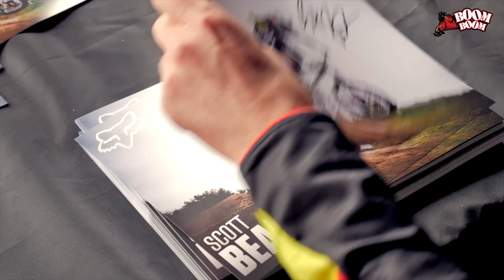Yeti Racing UK 2015 - Podcast 1 - Winterberg, Germany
Round 1 of the 2015 4X ProTour was held in Winterberg, Germany during the huge DirtMasters festival.

Scott Beaumont, fresh back from 10 weeks of injury went to round 1 with the hope of salvaging some points towards the 2015 4X ProTour overall title. Things went a bit better than that though.